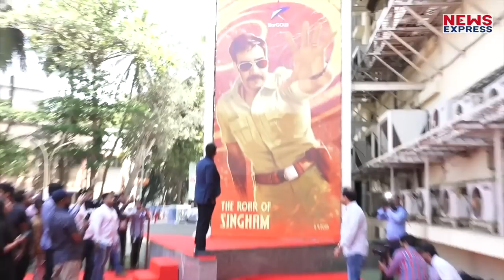Ajay की De De Pyaar De ने पहले दिन की ताबड़तोड़ कमाई, आंकड़े देख होंगे हैरान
De De Pyar De …Theatres पर Release हो चुकी है, जानिए फिल्म ने पहले दिन कैसी कमाई की है…